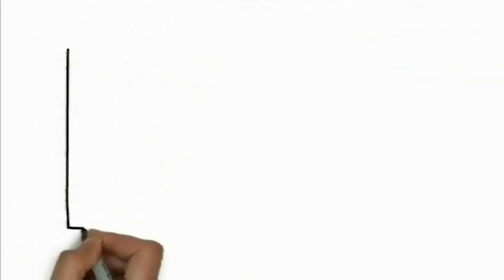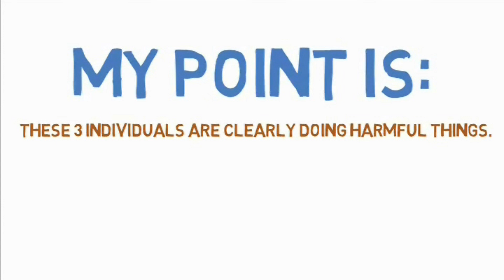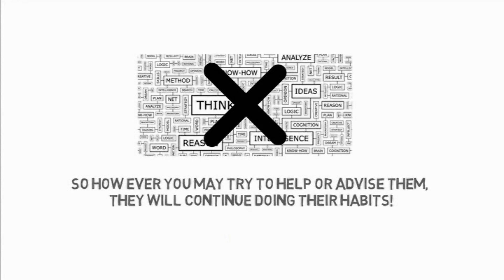Crazy & Weird Addictions (HD)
How can a person lose everything if he gives in to his crazy and disgusting addictions?